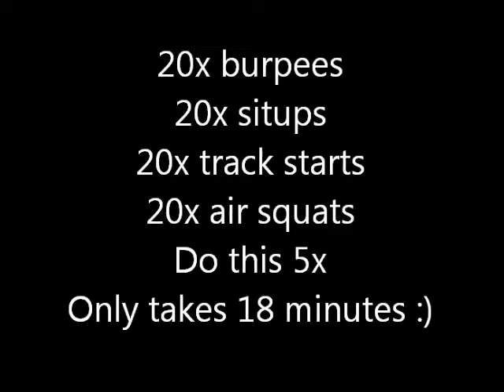Morning burpees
A short little cardio and bodyweight workout